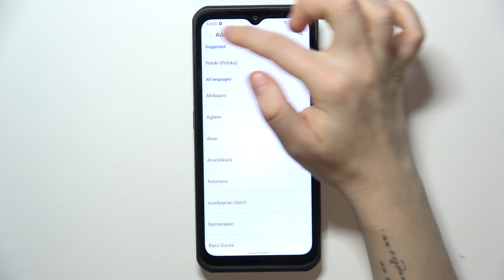UleFone Armor 17 Pro | Как поменять язык системы на UleFone Armor 17 Pro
На вашем UleFone Armor 17 Pro установлен язык, который вы не понимаете и вы хотите его изменить? Мы вам поможем. В этом видео мы покажем, как на устройстве UleFone Armor 17 Pro изменить язык системы. Просто посмотрите наше видео, чтобы изменить язык устройства UleFone Armor 17 Pro.

Как изменить язык системы на UleFone Armor 17 Pro? Как изменить язык UleFone Armor 17 Pro? Как установить другой язык системы UleFone Armor 17 Pro?